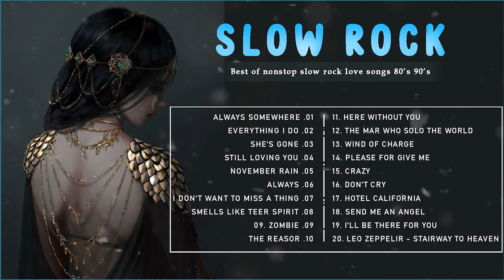Scorpions, Aerosmith, Bon Jovi, U2, Ledzeppelin | Greatest Hits Best Slow Rock Ballads 80s, 90s